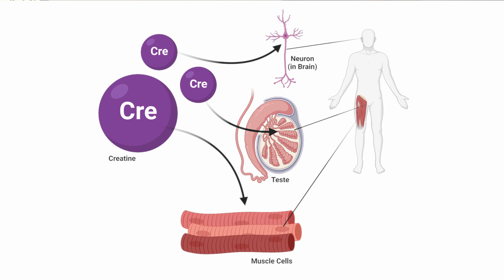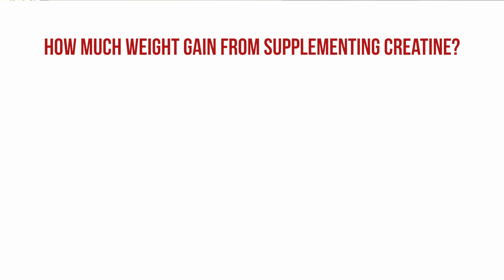SNP: Will I Gain Weight using Creatine?